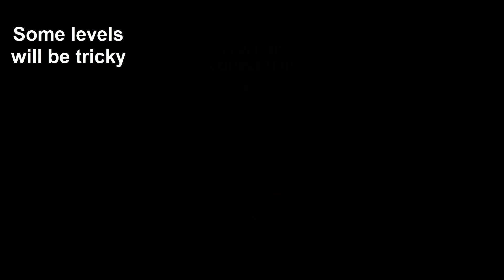Bottle Rolling Down Stairs ASMR 💧 Viral TikTok Game 🧴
In this video I'll be showing Bottle Rolling Down Stairs ALL LEVELS! Bottle Rolling Down Stairs Max Level and Bottle Rolling Down Stairs world record gameplay, which is Same as Stack Colors game Bottle Rolling Down Stairs mod apk and Bottle Rolling Down Stairs hack! All levels in Bottle Rolling Down Stairs with all maps! Bottle Rolling Down Stairs world record, Bottle Rolling Down Stairs unlimited gold hack! How to play Bottle Rolling Down Stairs? Bottle Rolling Down Stairs max level evolution! Bottle Rolling Down Stairs max power and Bottle Rolling Down Stairs Max size with Bottle Rolling Down Stairs Highscore!